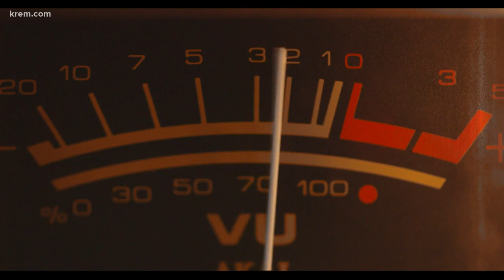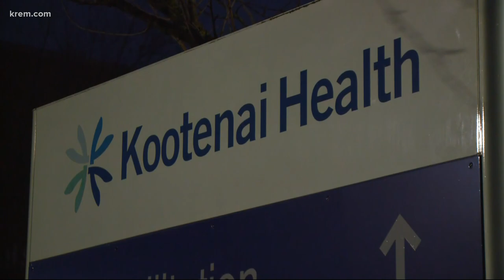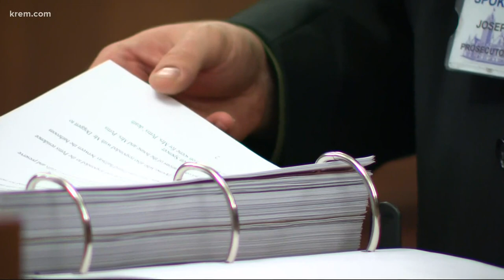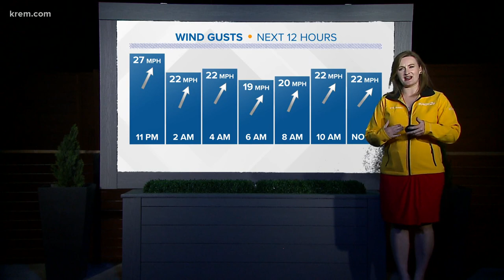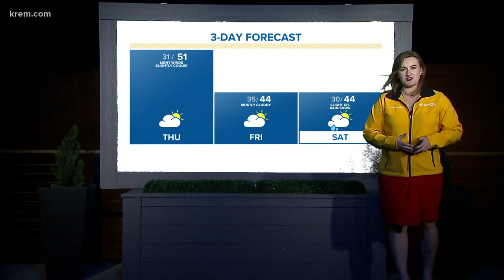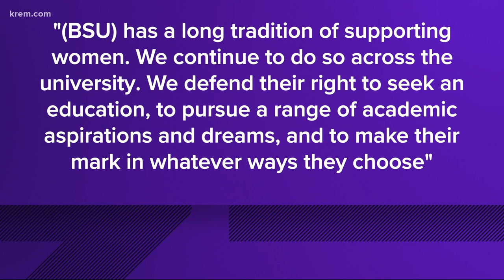Suspect in custody after shooting at Post Falls coffee stand and other top stories at 11 p.m.